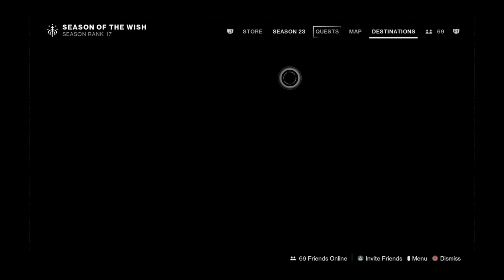Destiny 2_20240123222638